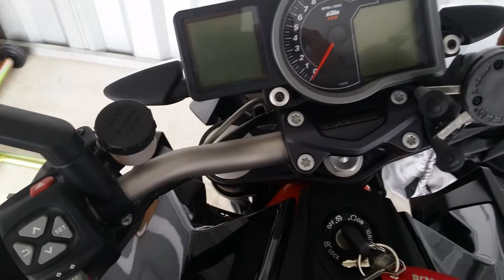Superduke 1290R front wheel/brake noise